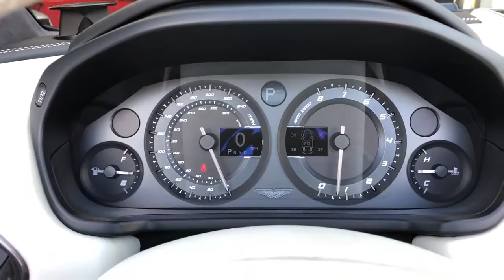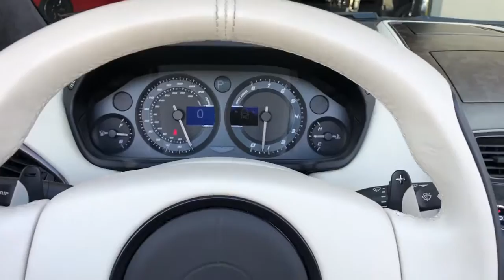Aston Martin Vanquish S